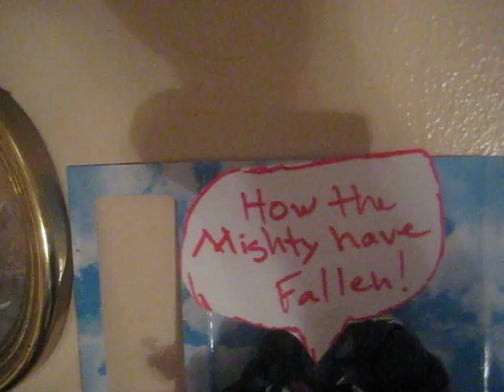ACBA Face-Off Spiderman vs Venom